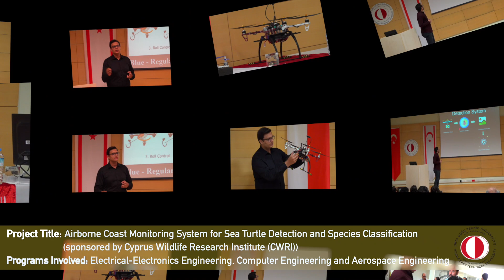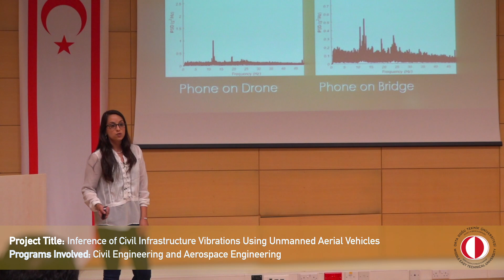Multidisciplinary Engineering System Implementation Graduation (Capstone) Projects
Multidisciplinary Engineering System Implementation Graduation (Capstone) Projects 2019